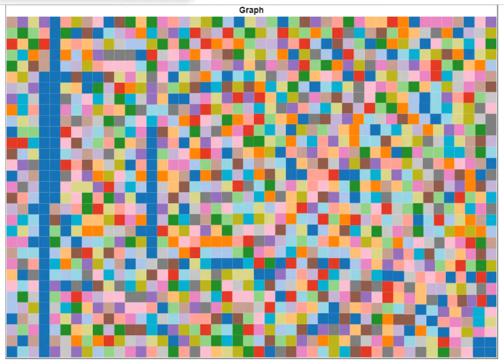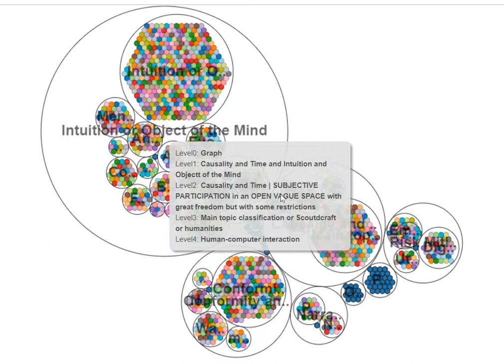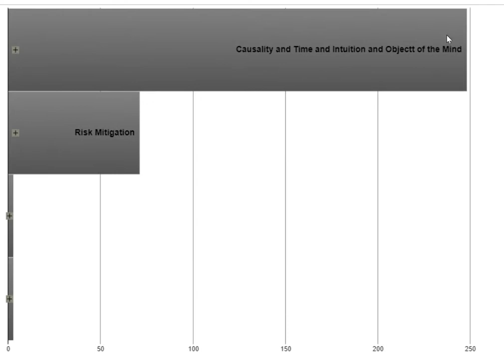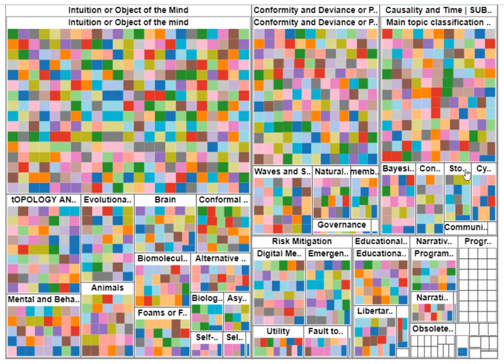Nice free treemap and circlemap - just drag and drop CSV here:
Nice free treemap and circlemap - just drag and drop CSV
I put my 4 level hierarchical data into it and it worked flawlessly.